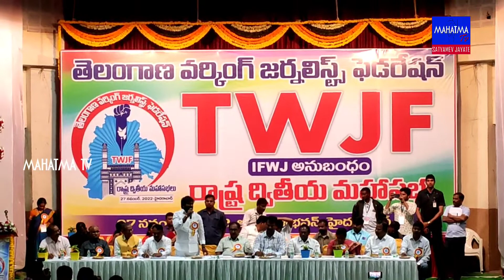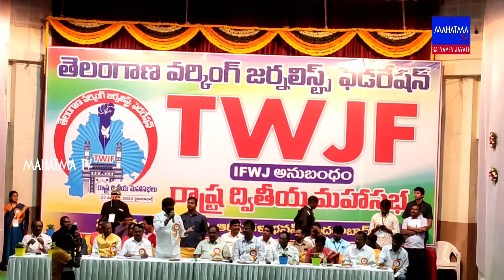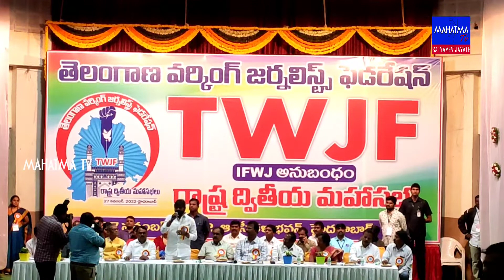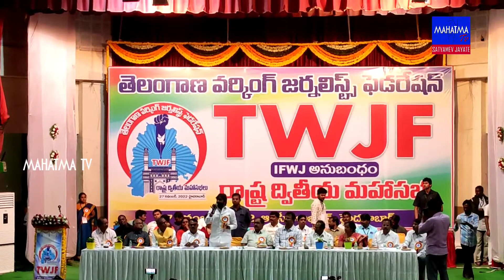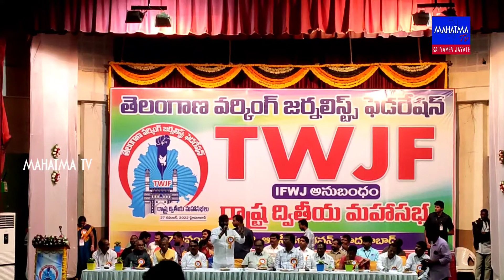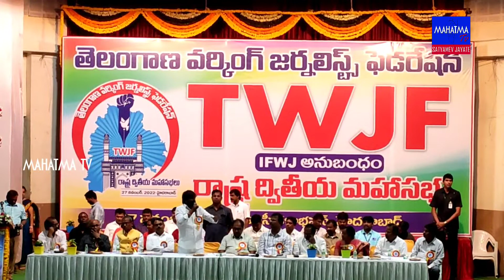BRS Minister Srinivas Goud Speech At TWJF State 2nd Mahasabhalu